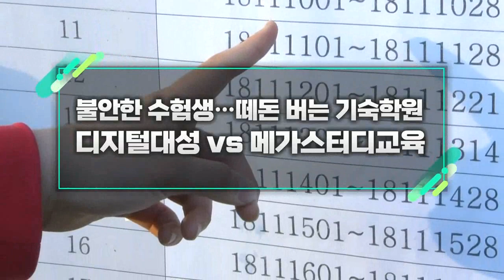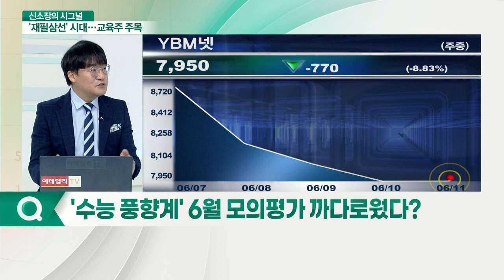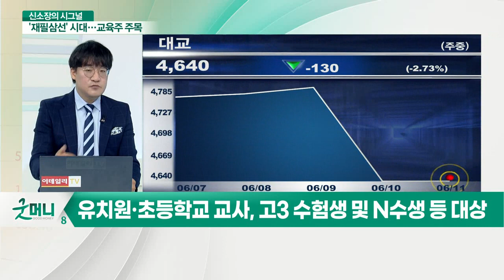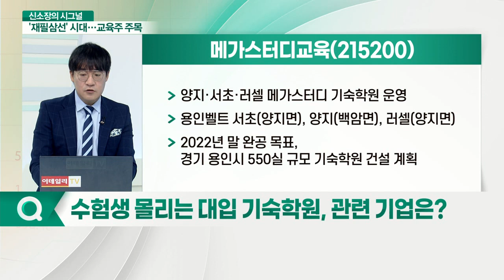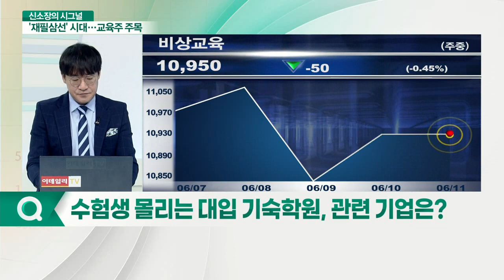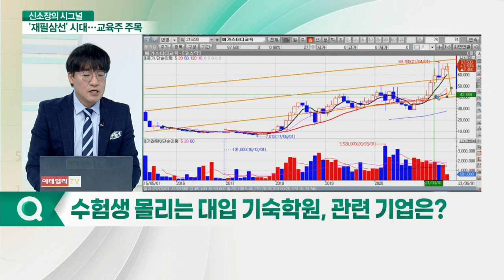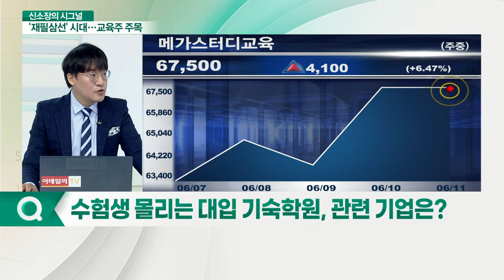불안한 수험생… 떼돈 버는 기숙학원... 디지털대성 VS 메가스터디교육_신소장의 시그널 (20210611)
Q. '수능 풍향계' 6월 모의평가 까다로웠다?
- 6월 모의평가, 문과성향 학생 어려움 부각
- '재필삼선 사심오운' 우스갯소리 나와

Q. "집단면역 앞당긴다" 백신 접종 3분기 계획안은?
- 유치원·초등학교 교사, 고3 수험생 및 N수생 등 대상

Q. 수험생 몰리는 대입 기숙학원, 관련 기업은?

디지털대성(068930)
- 2011년 강남대성기숙학원 오픈
- 2019년 의치예 전문 대입기숙학원 의대관 오픈
- 재수정규반 자연계반·의대관 접수 이틀 만에 마감

- 양지·서초·러셀 메가스터디 기숙학원 운영
- 용인벨트 서초(양지면), 양지(백암면), 러셀(양지면)
- 2022년 말 완공 목표, 경기 용인시 550실 규모 기숙학원 건설 계획